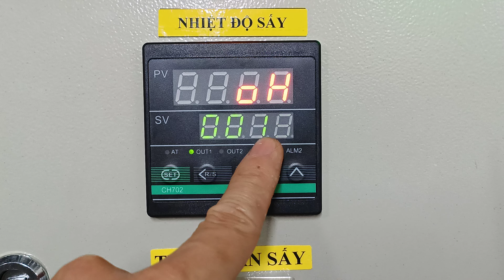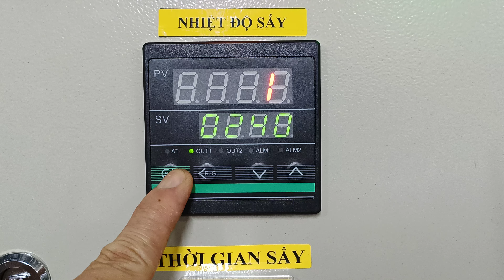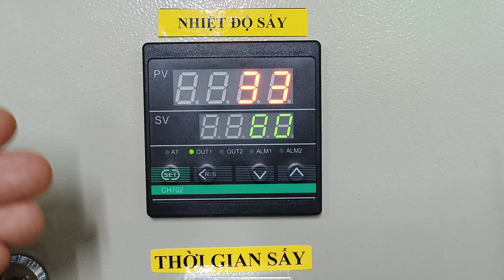Cách chuyển từ PID qua ON/OFF dễ nhất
Công ty TNHH KT và TM Điện Hoàng Hiếu
Cung cấp các loại điện trở:
👉Đun nước, điện trở đun dầu
👉Điện trở sấy có cánh tản nhiệt
👉Điện trở cho khuôn bánh, dẹp inox
Cung cấp tủ điện điều khiển sấy, quạt sấy box sấy, đồng hồ nhiệt, dây dò nhiệt.